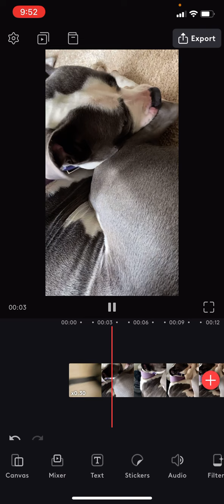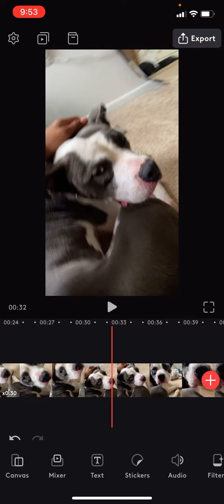Body language break down